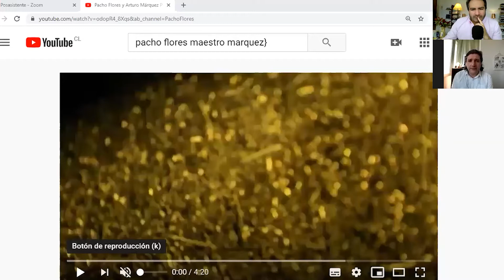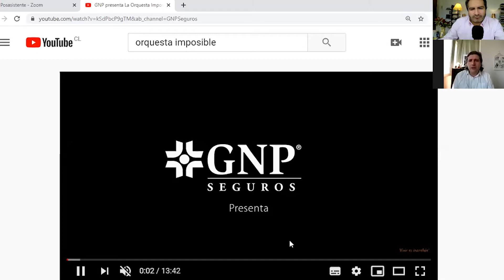Entrevista Álvaro Gallegos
Hoy en "Conozcamos a Nuestros Artistas" contamos con la presencia del Premio a la Música Nacional Presidente de la República, mención en Producción Fonográfica, el periodista Alvaro Gallegos🎤. El comunicador nos contará más detalles sobre el concierto que ofrecerá "La Orquesta Imposible", que cuenta entre sus filas a importantes músicos de todo el mundo y también a un conocido nuestro, como es Pacho Flores.